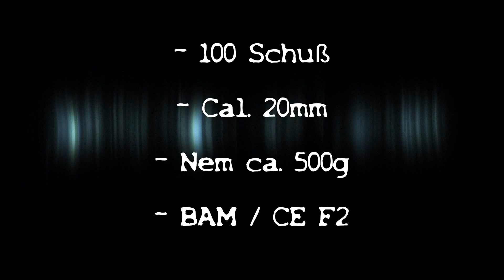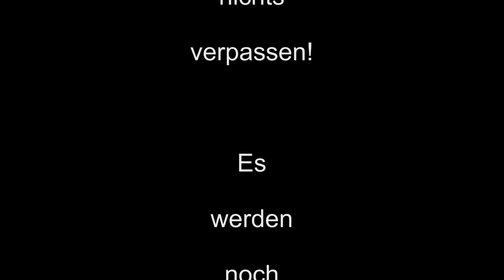Lesli - Crossthunder Kong